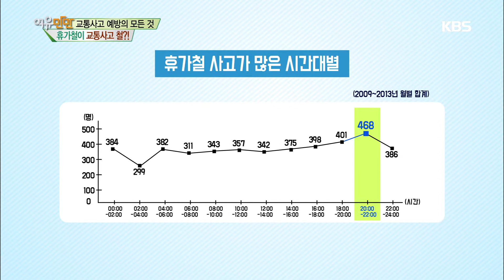여유만만 – ‘교통사고 예방의 모든 것’ 휴가철이 교통사고 철?!